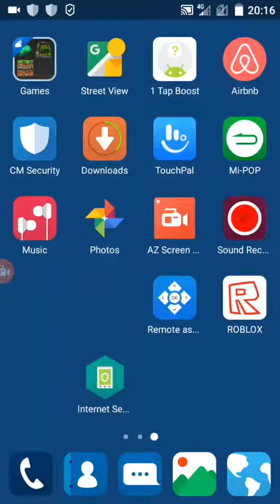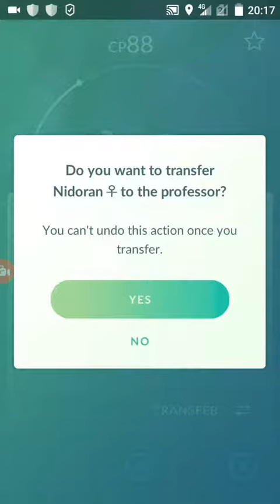Hatching Elekid!! | getting baby Pokemon!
Today in this short video Christmas' luck gave me Elekid :D also I talked about updates